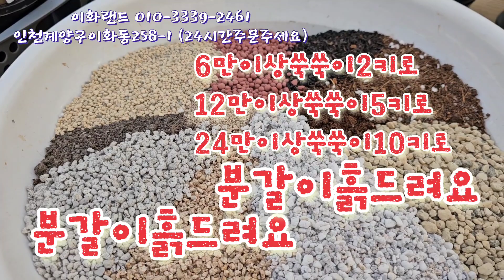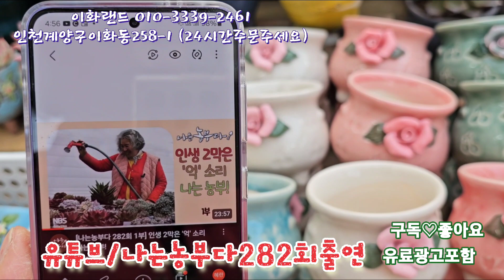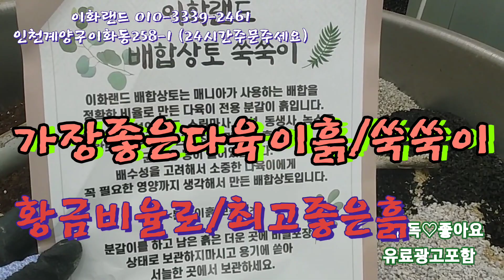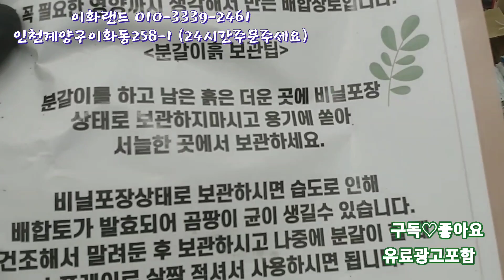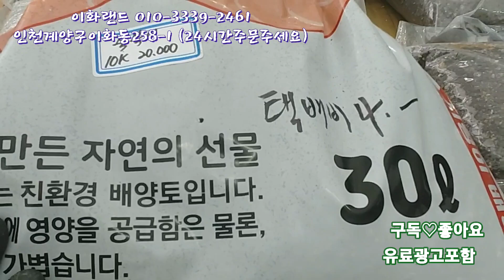대박가격/베란다에최적화분/나는농부다282회출연. 이화랜드010-3339-2461